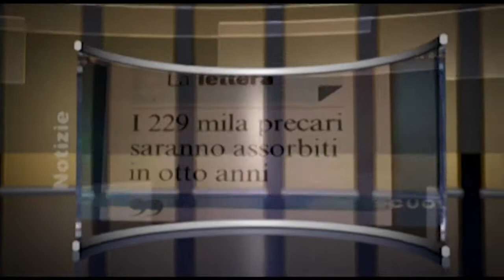Credere nella famiglia- L'Altra Voce - AV14-2018 - TeleOltre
Programma in onda sul canale televisivo TeleOltre, a cura del Pastore Remo Cristallo e diversi Pastori della Campania

Argomento : I ruoli all'interno della famiglia